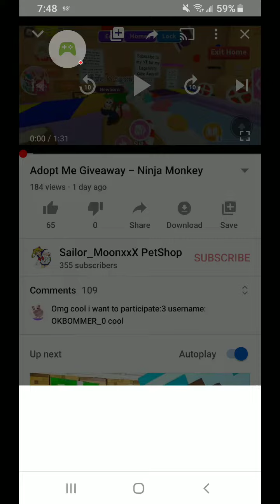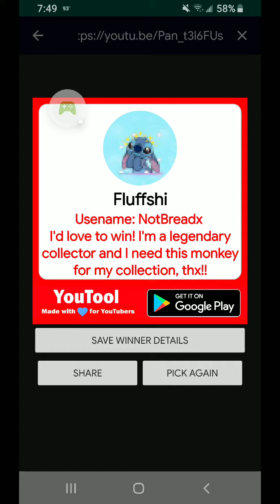Ninja Monkey Winner Announced